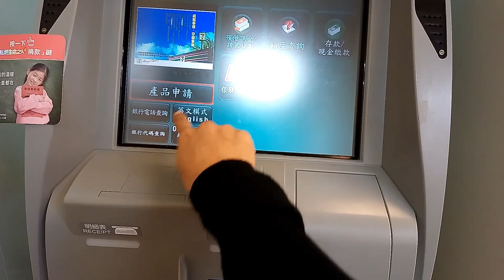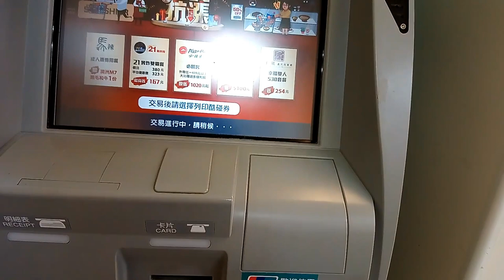Cara cek saldo ATM INDONESIA DI TAIWAN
TONTON VIDEO tutorial aku yang lainnya ya